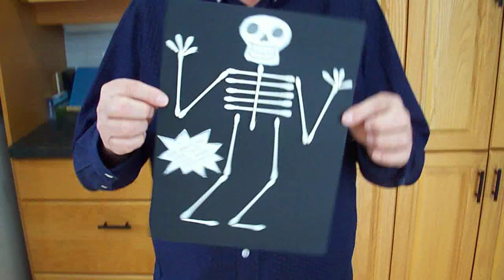Word for All Ages-March 29, 2020. Ezekiel 37:1-14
God shows Ezekiel that there is hope, even in impossible situations. Instructions to create your own dancing skeleton at home.